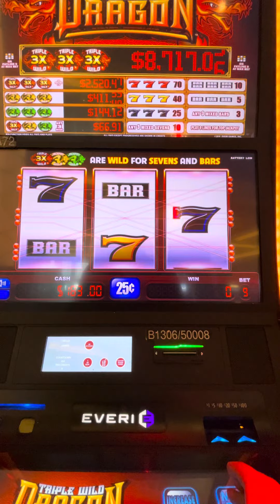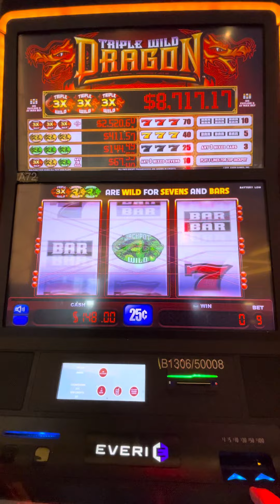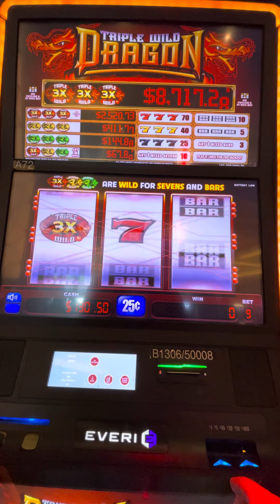Dragon Slots Horseshoe Lake Charles